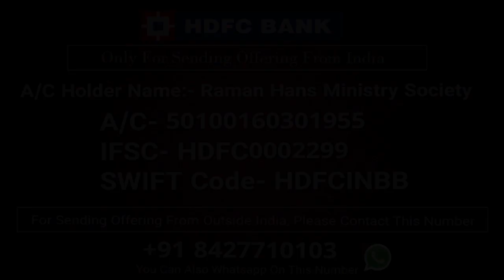Yeh Keya Ho Geya ? ये क्या हो गया इस गवाही को जरूर सुने | Raman Hans Ministry | Sunday Meeting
Church Of Grace and Glory
Opp.Noor Motors Morinda Road
Chamkaur Sahib